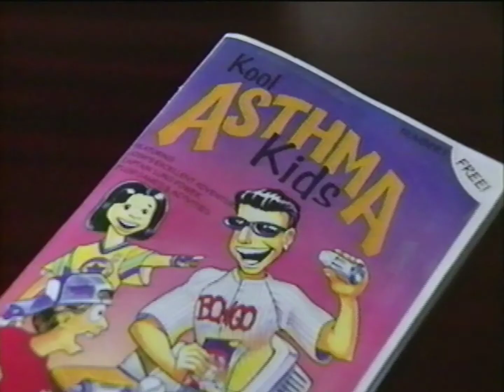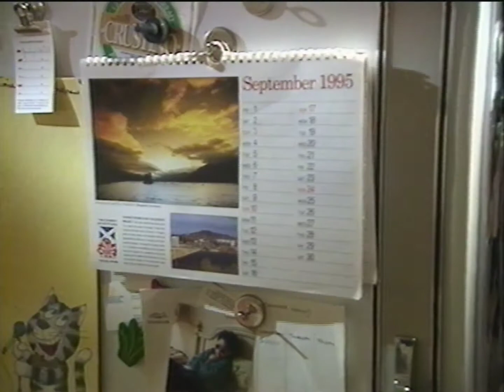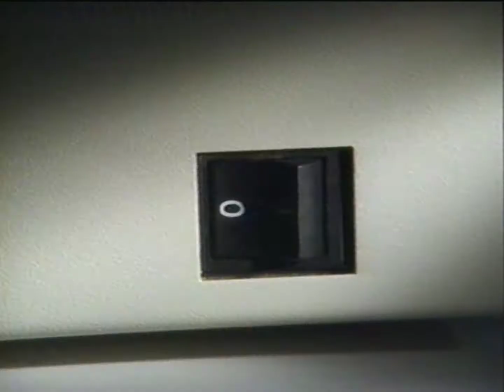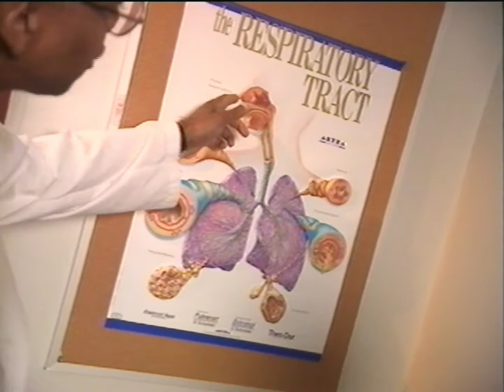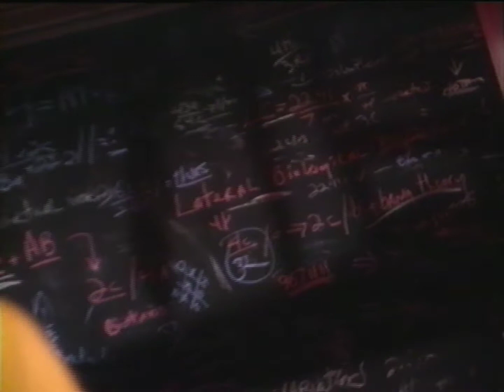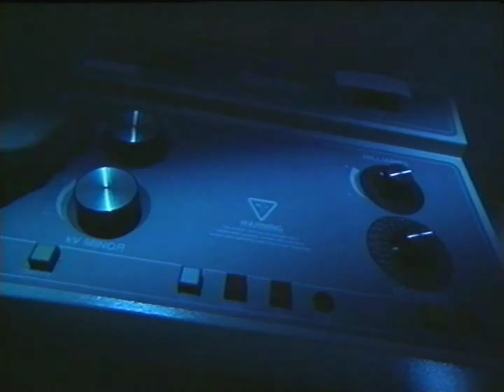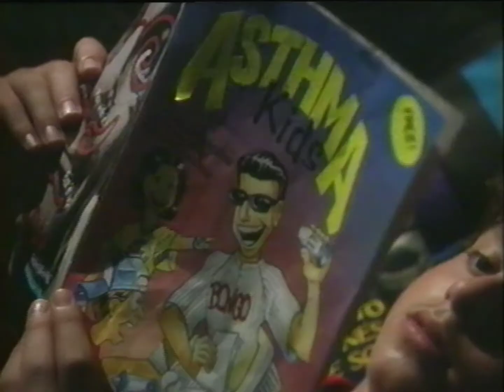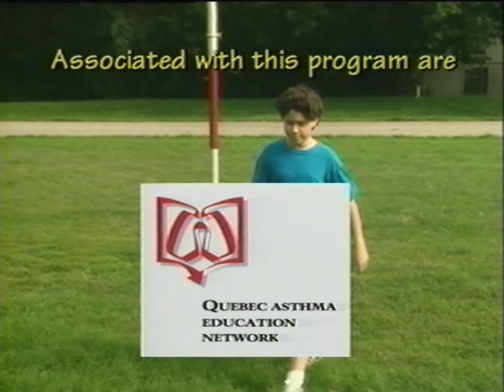Kool Asthma Kids - Josh's Excellent Adventure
Josh thought he was having a rough day... that was before Bongo popped into his life!!

Josh - Kenny Vadas.  Kenny has appeared in Disney's "The Santa Clause", and as a regular on "Eric's World".  He also stars in the remake of the 1937 classic "Captains Courageous".  He lives in Montreal with his family, and his interests are hockey, soccer, and fooling around with computers.

Natalie - Lisa Boynton.  Lisa makes Toronto her home and has appeared in numerous film, television, and radio dramas, notably YTV's "Squawk Box", TVO's "Just Like You" and CTV's "My Secret Identity".  She enjoys tap, ballet, and jazz dancing, as well as singing.

Bongo - Daniel DeSanto.  This cool dude lives in Toronto, and is also a regular on "Eric's World".  Daniel has appeared in many other productions such as "Due South", "Are You Afraid of the Dark", and "The Adventures of Dudley the Dragon".  He plays soccer, baseball, football and swims in his spare time.

VCR: Zenith VRC4203C
Method: Pinnacle DVC100 (Composite)